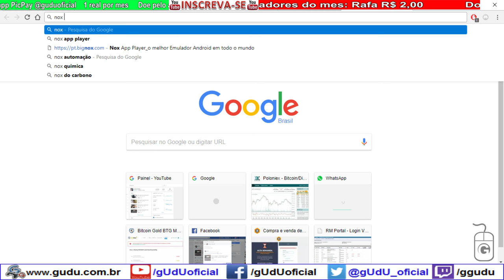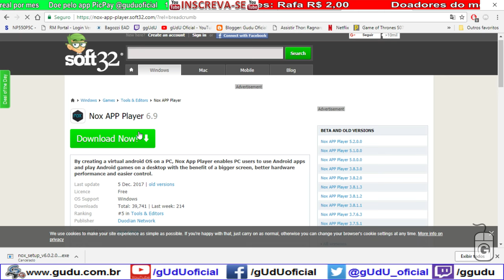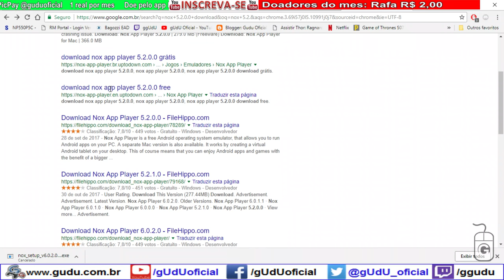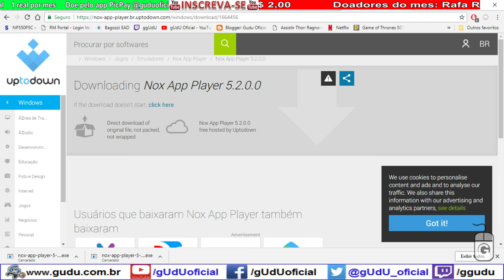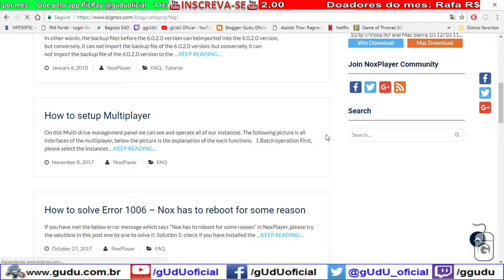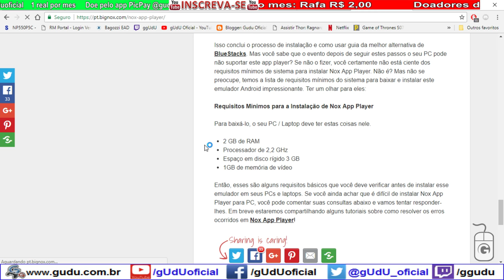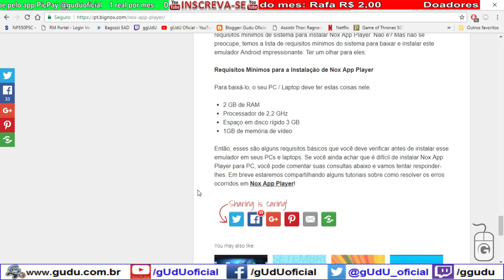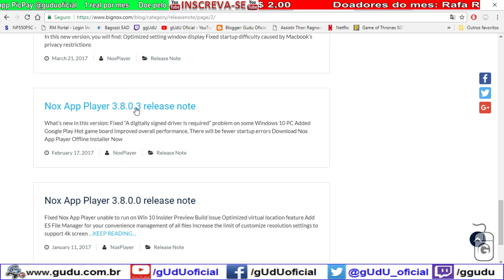Como jogar SW pelo PC com Nox emulador 5.2.0.0 | Summoners War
Então galera parece que a Com2us liberou o bloqueio que existia até alguns meses atras, ou talvez acho eu devido ao uso de outros apps como mobilezen, eles ficaram mais maleaveis né, ou não sei la, tambem estão focando em outros jogos, e não tanto no SW, que é um game de farmmer ever war, enfim é isso, antes o sw bloqueava e não abria, mas depois da atualização ele agora funciona, ou então foi algo no NOX nunca saberemos. kkkkk

► PicPay @guduoficial
Doe em BTC:
16RByNi1ezU1wXBrpkbjz5EAjHJtpsht7W - 1GDfe6eBaShx3q3kxKKcpJ7113ydgGU1rU -
1GzogHt9EaaCbdStoZWMd7K16mT8ayoAkK
.­. PARCERIAS. ­. ­.